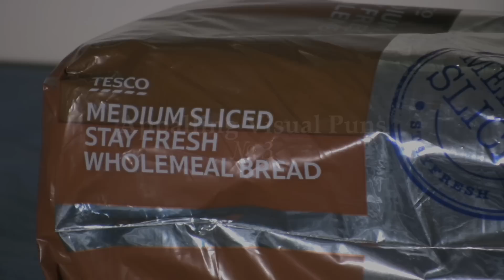Appalling Visual Puns № 3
- Setting a new standard for CGI and joke quality. A very, very low standard. Ideas for puns appreciated, send 'em to me.